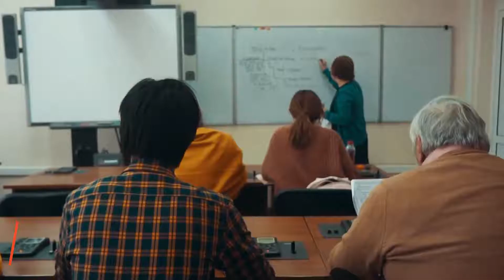Study in Russia. Жизнь иностранных студентов СФУ (Rus)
Больше информации про образование для иностранцев в России вы найдете на официальном сайте